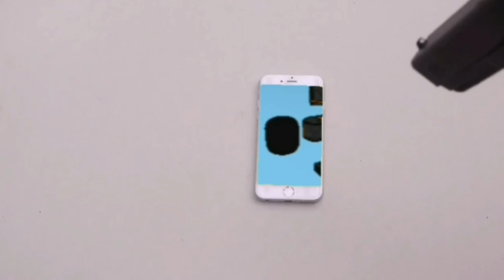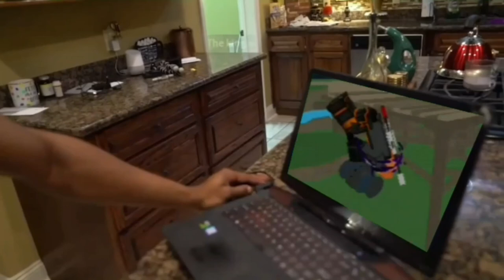I triggered bass and she moped the floor with me....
bass has shamed me once again.